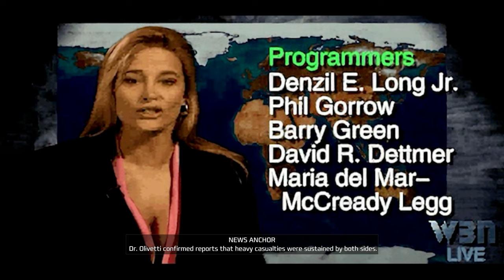Command & Conquer Remastered | GDI 15 C - Temple Strike (Sarajevo East) | PC 4K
Title: Command & Conquer Remastered Collection
Campaign: GDI
Mission: 15 C - Temple Strike (Sarajevo East)
Location: Sarajevo, Bosnia and Herzegovina
Difficulty: Hard
Game Speed: Normal